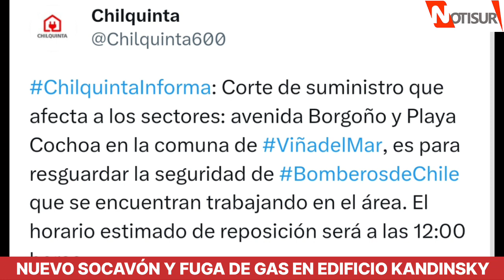Nuevo socavón y fuga de gas en edificio Kandinsky en Viña del Mar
Viña.